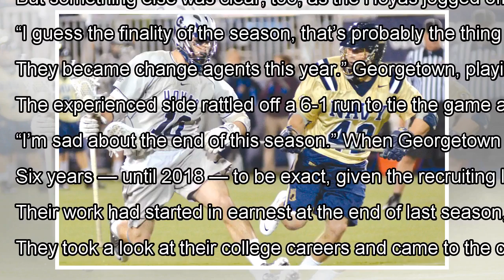Georgetown men’s lacrosse loses its NCAA tournament opener, but season is a win By J.News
BALTIMORE — There was plenty of pain at the end of the Georgetown men’s lacrosse team’s 10-9 overtime loss to Johns Hopk...